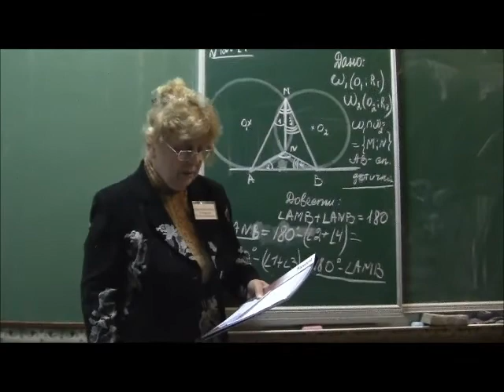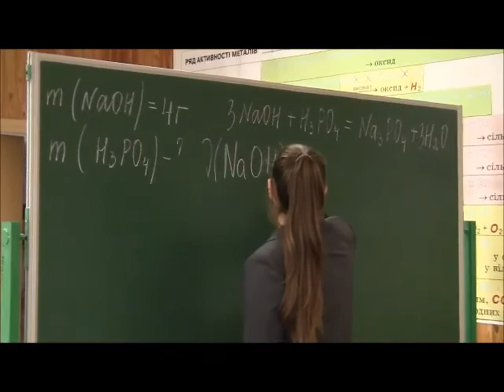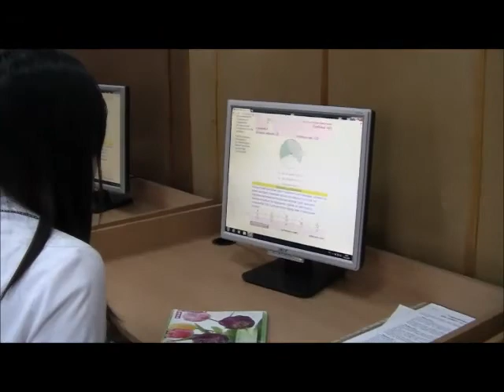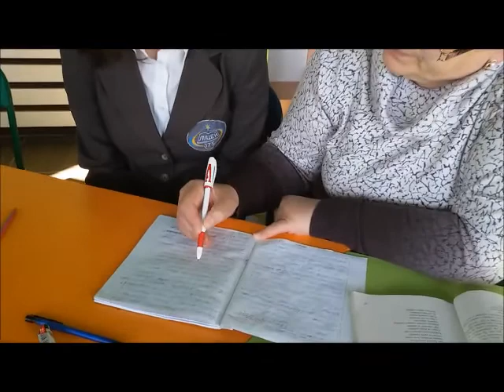лицей 20 років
Фильм сделан к 20-летию Харьковского технического лицея №173